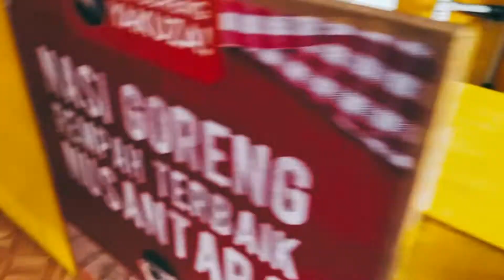KAFE HITS SPESIAL NASI GORENG YAKUZA MOJOKERTO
yuk jadi temenku di @wahyu_larasati72
makasihh